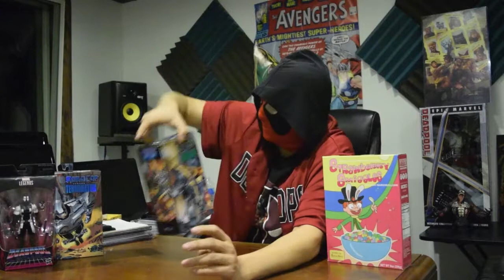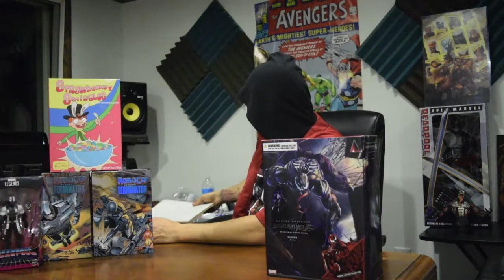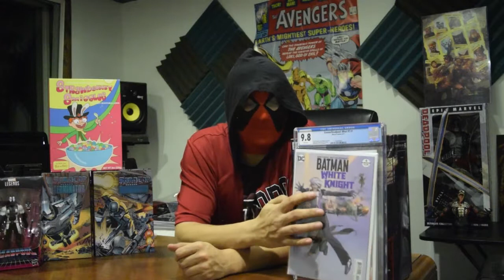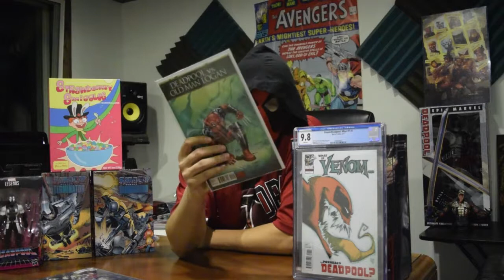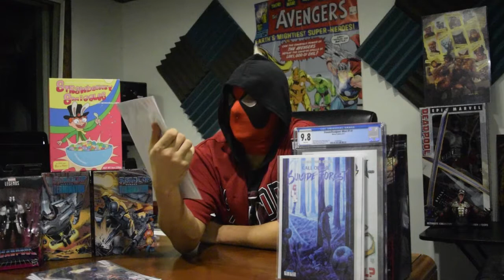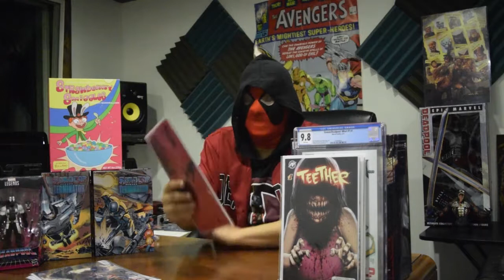The Collection Dimension Episode 2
Welcome to Episode 2 of The Collection Dimension. We are talking about new marvel and DC News. On this haul of newer comics isnt just one pick but a lot of picks for this week. I have my 4 comics that I picked that I feel will go up over time an also are budget friendly. Tune in an dont change the channel we will be here every week.